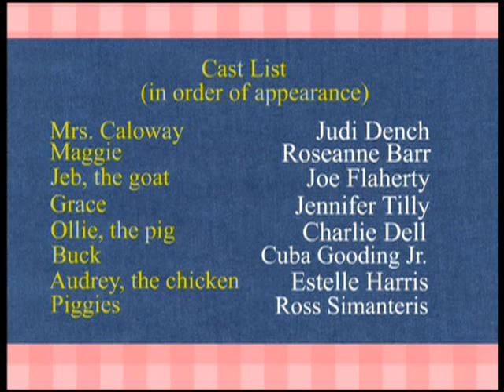A Dairy Tale: The Three Little Pigs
Home on the Range's 'A Dairy Tale: The Three Little Pigs'!